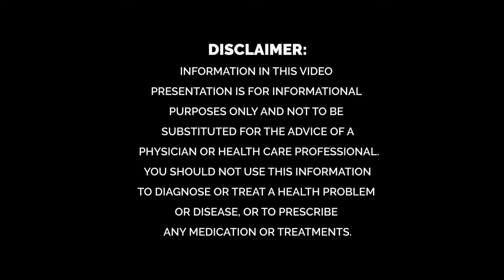Would It Be Beneficial To Add DHEA &/Or Pregnenolone To HRT - Ask The Doc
Dr. Rand discusses if adding Dehydroepiandrosterone, Pregnenolone, or both would be beneficial to add to hormone replacement therapy.